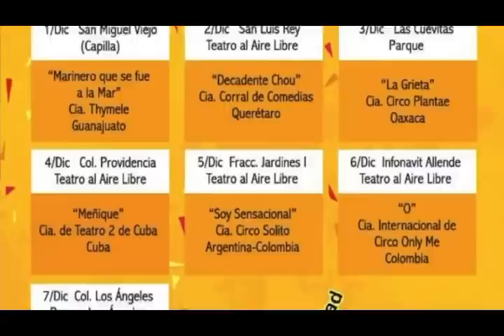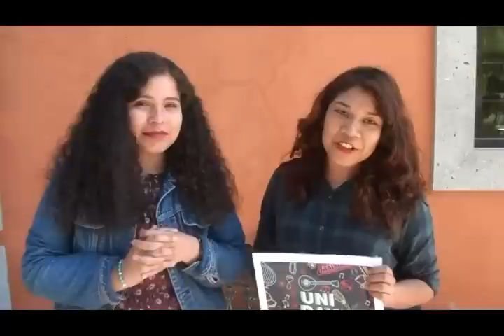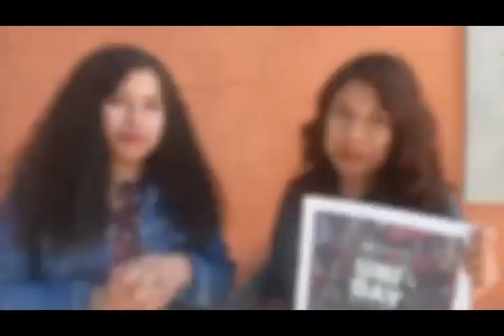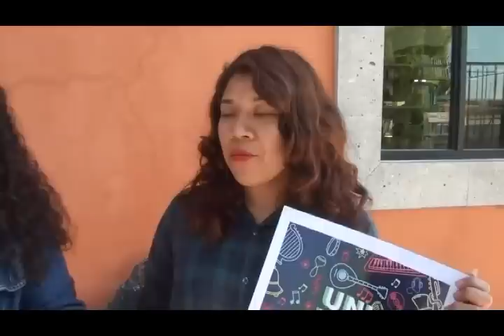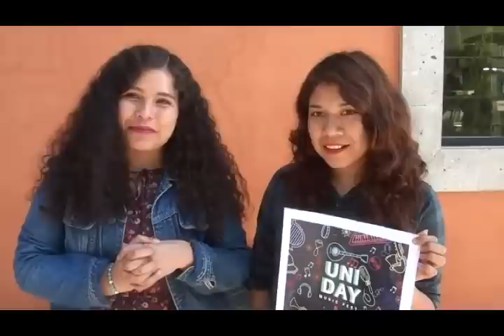Noticias Diciembre 04 2018 San Miguel de Allende